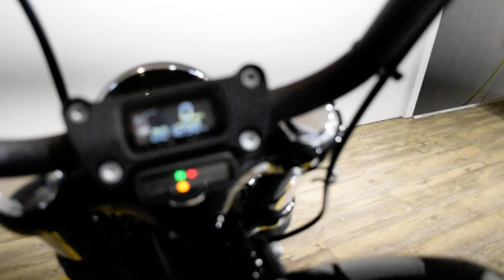2021 Harley-Davidson Street Bob 114 | Used motorcycle for sale at Monster Powersports, Wauconda, IL